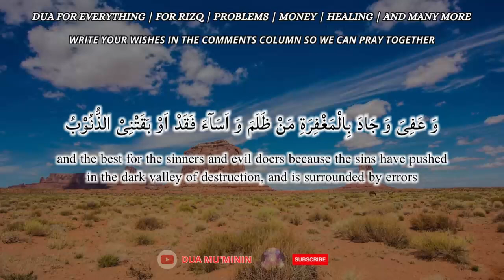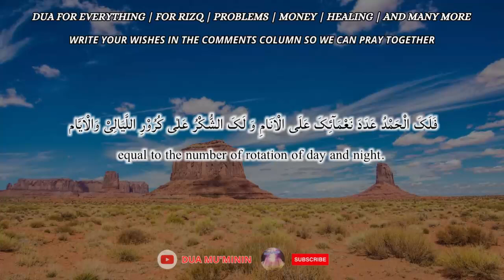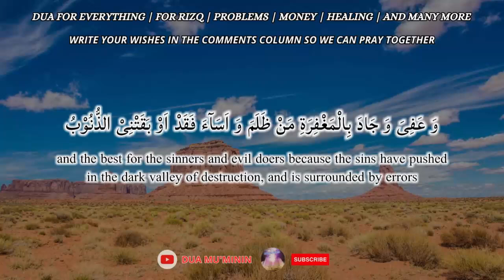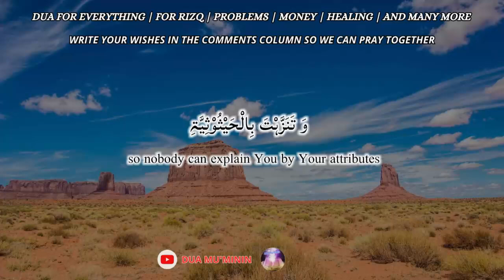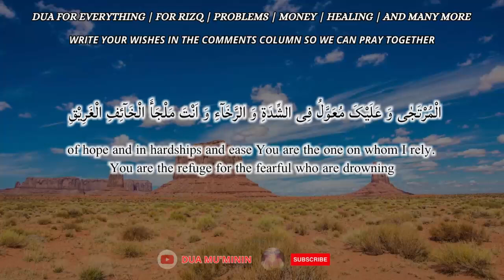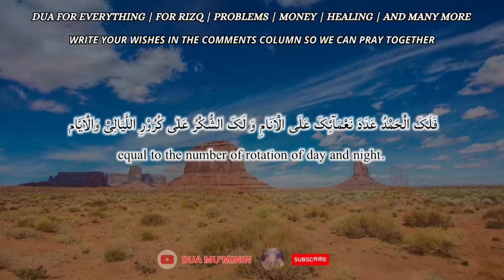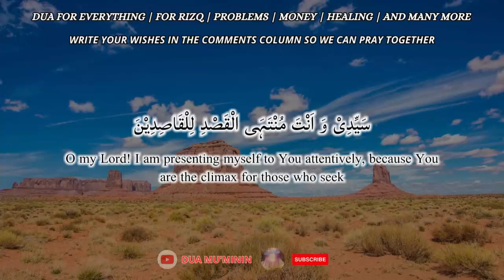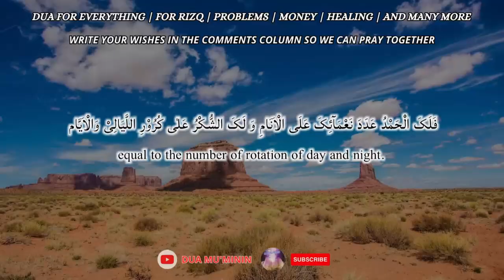Friday Dua to attract blessings, sustenance, soul mate and health